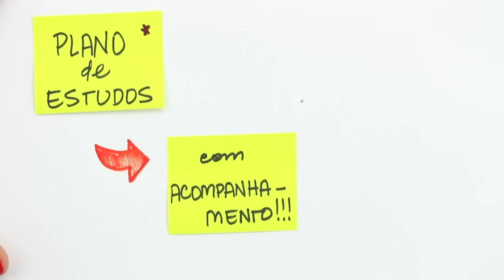Me Salva! Extensivo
Acesse e estude com muito mais conteúdo! Correção de redação, monitorias, aulas ao vivo e mais!